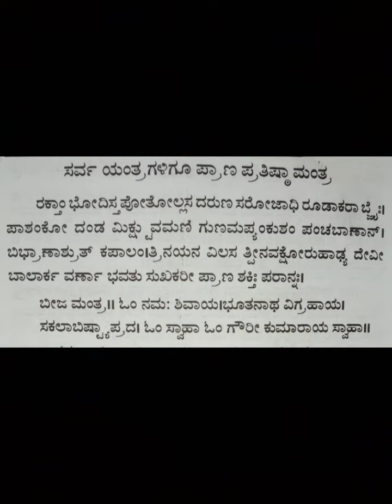ಸರ್ವ ದೇವತೆಗಳಿಗೆ ಪ್ರಾಣ ಪ್ರತಿಷ್ಠೆ ಮಂತ್ರ